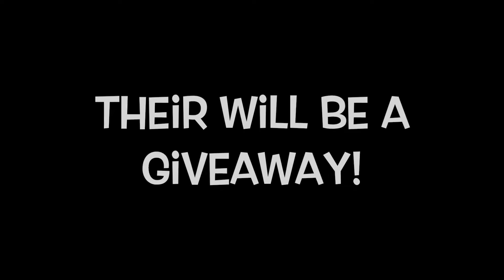13 days To Farming Simulator 19